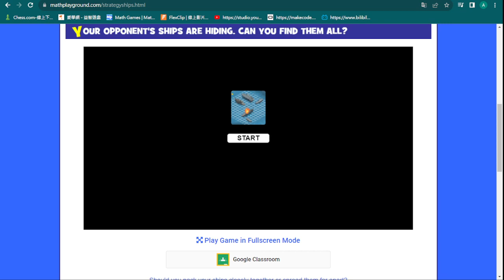[math game] strategy ships